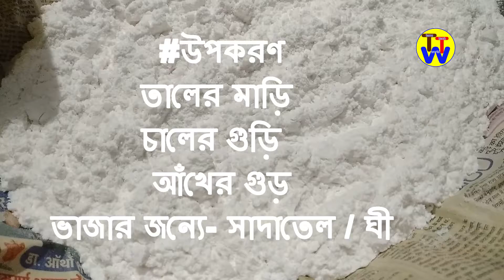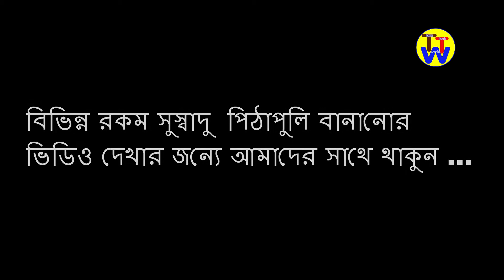তালের পিঠাপুলি-৫ || গ্রামবাংলার পিঠেপুলি || Talpitha || তালের চকলি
তালের চকলি বা তালের তাওয়া পিঠে
তালের চকলি
তালের বড়া
তাল পিঠা
উৎকল দের পিঠে পুলি
তাল দিয়ে সুস্বাদু পিঠে পুলি
পাকা তাল থেকে সুস্বাদু পিঠে পুলি প্রস্তুত
Taal Pitha
Taal Paka
pithe Puli
বাংলার পিঠেপুলি
গ্রামবাংলার পিঠেপুলি
Taal Pitha Karan Johny chaler guri prastut
Utkal Brahmin special pitha recipe

তালের মাড়ি
[ পাকা তাল থেকে রস বের করে লবন ও গুড় দিয়ে ভালোভাবে ফুটিয়ে নিতে হবে আগের ভিডিও লিং

আঁখের গুড়
ভাজার জন্যে- সাদাতেল / ঘী
পাত্র- ভাজার জন্যে তাওয়া ও খুন্তি

আগের ভিডিও দুটিতে আমরা দেখেছি কী ভাবে তালের মাড়ি ও চালের গুড়ি   প্রস্তুত করতে হয় ।
তালের মাড়ি ফো্টানোর সময় সামন্য লবন ও কিছুটা আঁখের গুড় মেশাতে হবে ।

১) তালের মাড়িকে ঠান্ডা করার পরে, চালের গুড়ি ও আঁখের গুড়  মেশাতে হবে
২) তাওয়াতে গরম হলে তেল ছড়িয়ে, মিশনটি / গুলনটি নিয়ে, তাওয়ার মধ্যে গোল করে ছড়িয়ে দিতে হবে
 ৩) হাল্কা আঁচে দুই পিষ্ঠা ভালোভাবে ভেজে নিতে হবে ।

গাওয়া ঘী / দই / দুধ  দিয়ে  পরিবেশন করা যেতে পারে ।
বিভিন্ন রকম সুস্বাদু  পিঠাপুলি বানানোর ভিডিও দেখার জন্যে আমাদের সাথে থাকুন ...
পছন্দ হলে লাইক ও সেয়ার করতে পারেন
কমেণ্ড করে পাশে থাকুন
ধন্যবাদ